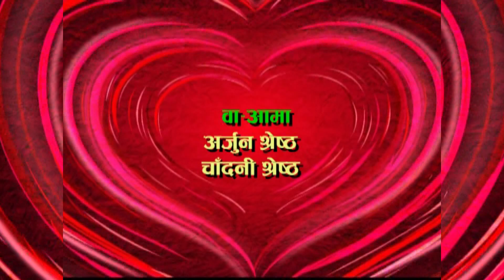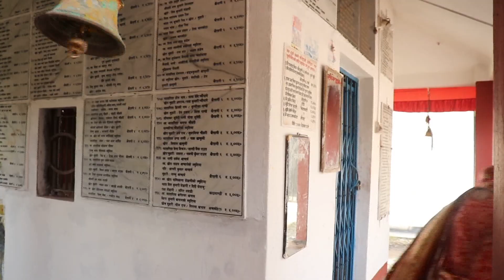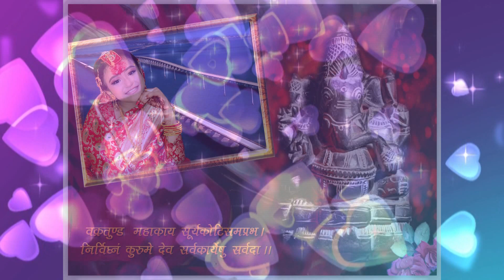Surya Darshan Chahana Shrestha @ 2078-7-13